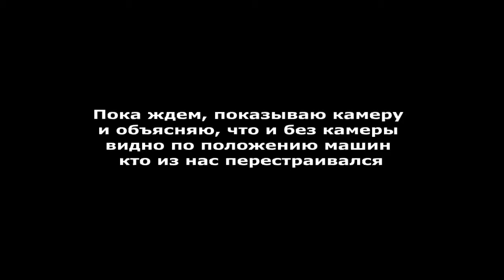NEW Road rage in Kazakhstan!!_2